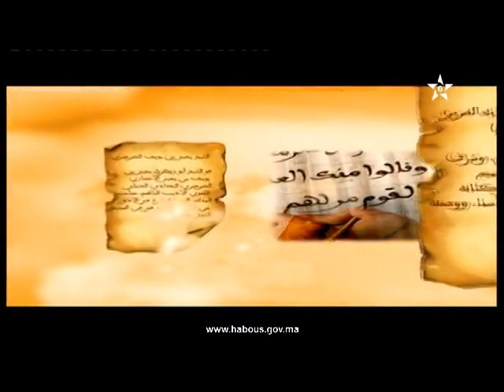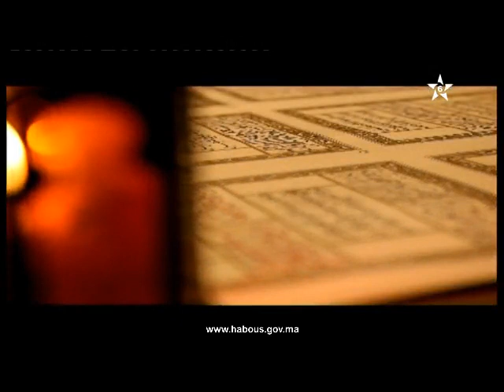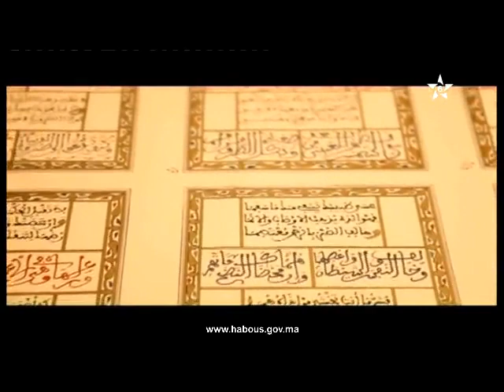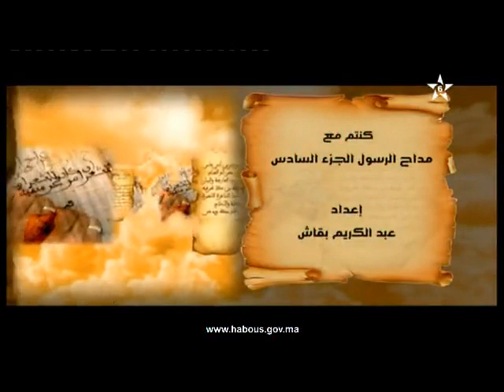مداح الرسول: شعيب الكيالي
حلقة جديدة من برنامج مداح الرسول ومع الأديب الفاضل العالم السيد أبو مدين شعيب الكيالي من إدلب.